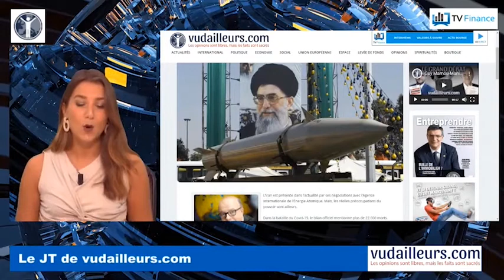Iran // Le pouvoir confronté à 4 défis - par Gérard Vespierre pour Vu d'Ailleurs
Économique, militaire, énergétique, sanitaire : l'Iran et son président Hassan Rohani, font face à de nombreux défis, sources de tensions et de divisions au sein de la population iranienne.

➡ Pour en savoir plus sur les arcs de crises, RDV

Vu d'Ailleurs est le média d'actualités 100% digital, à retrouver